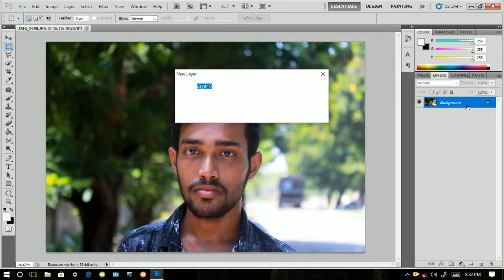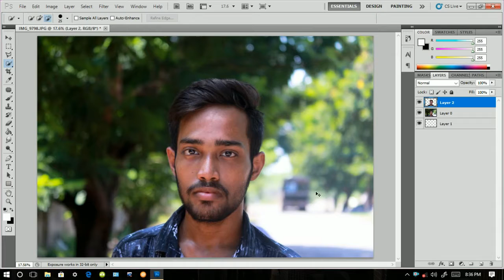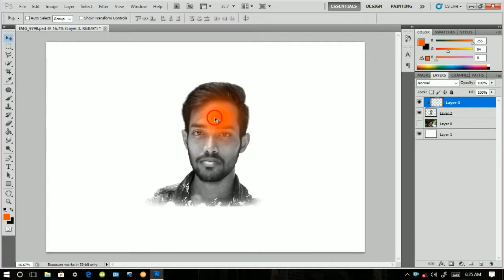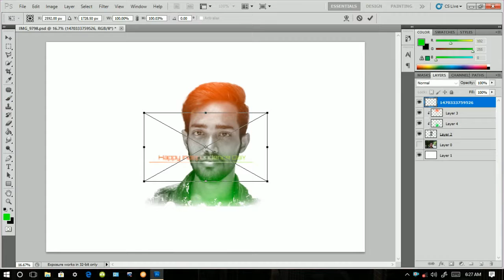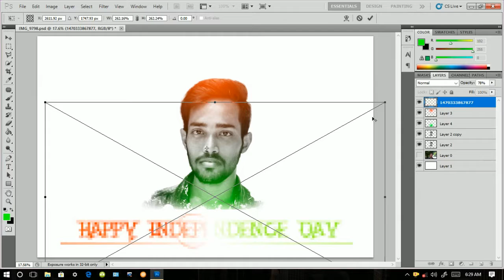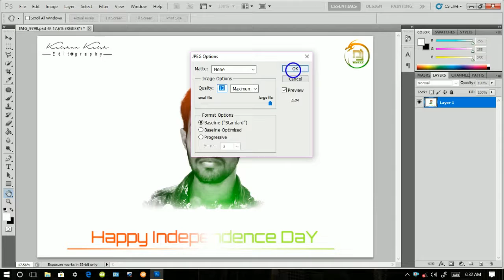Independence day special pic maipulation/ dj editzz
Indepence_day special_pic

Thnx Guys For Watching My Video